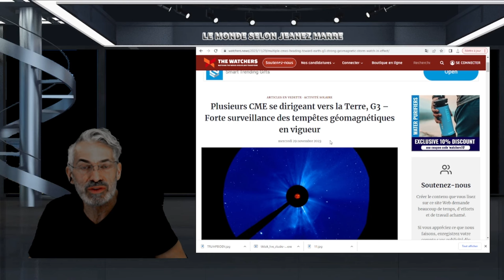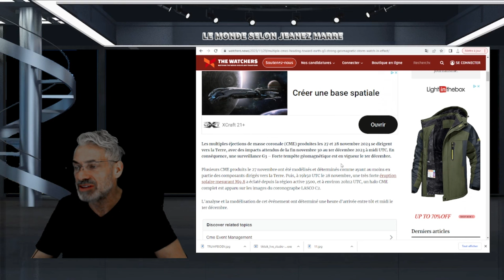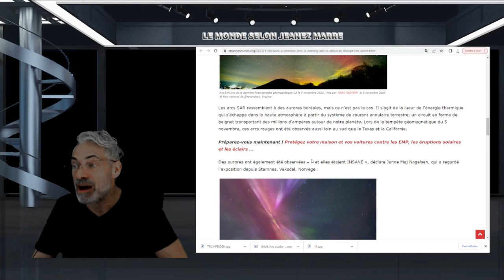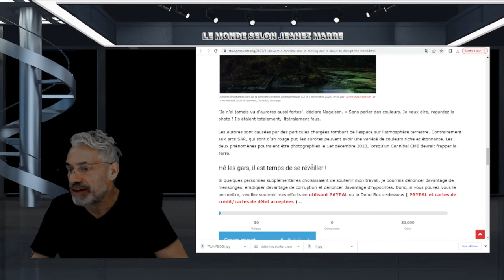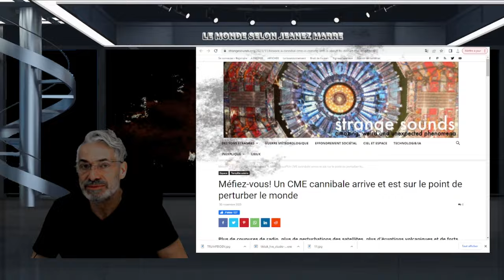DERNIÈERE HEURE; UNE ÉJECTION DE MASSE DE TYPE CANNIBALE ET FORTE TEMPÊTE G3 EN ROUTE VERS LA TERRE